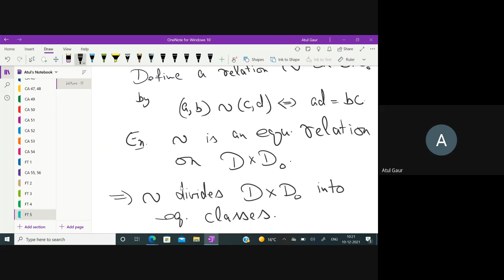Lecture 5 on Field Theory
Quotient field of an integral domain, Field obtained by adjoining an element over a field